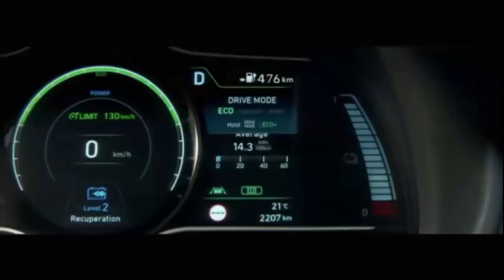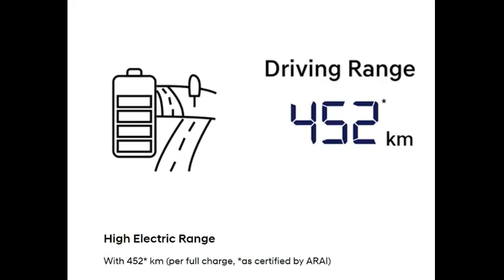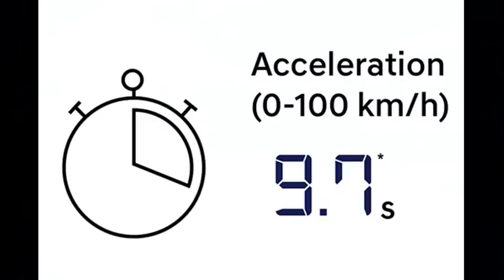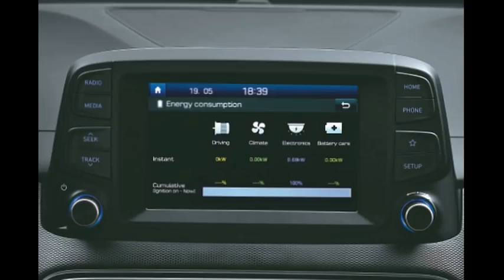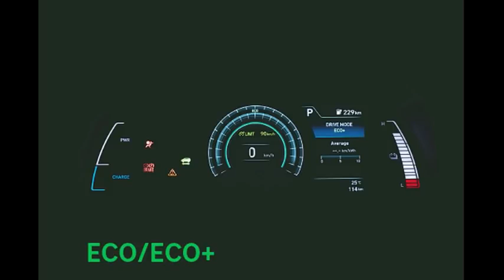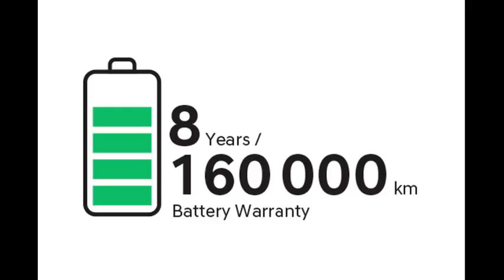HYUNDAI KONA FIRST ELECTRIC SUV OF INDIA...........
Hyundai has launched its first electric suv kona in India at 25.30 lacks.